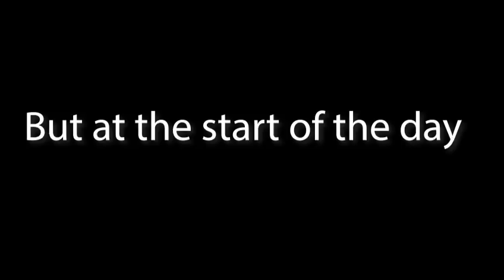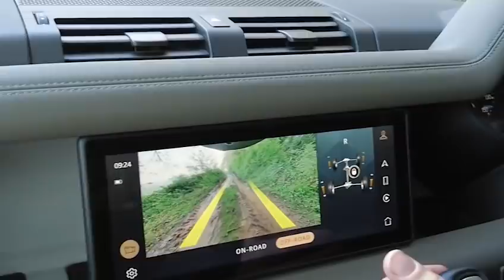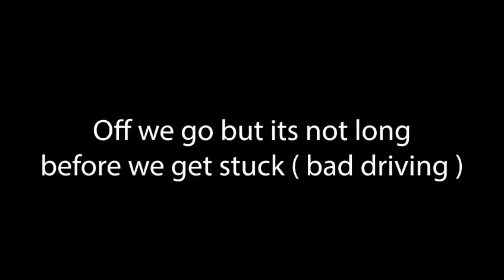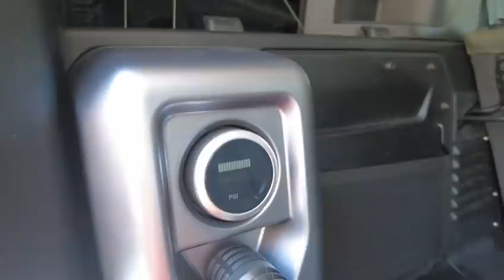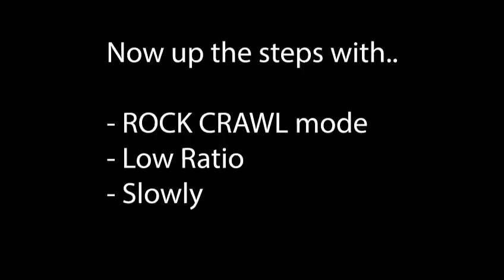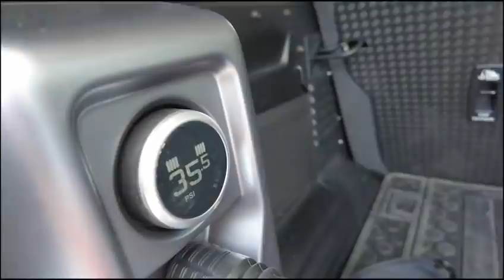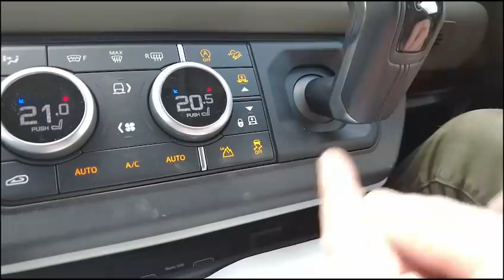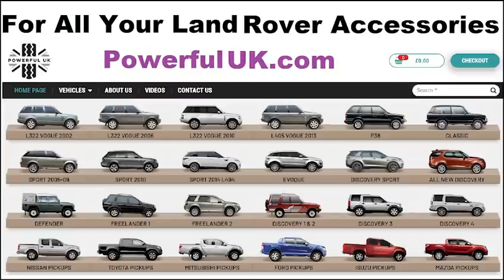( low resolution video ) New Land Rover Defender Off Road Test... New Wheels / Compressor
video now in HD

In this video we go to an off road day and take our new Land Rover Defender and test its off road ability. After some initial problems with the screen it was put through its paces and it was a remarkable machine !